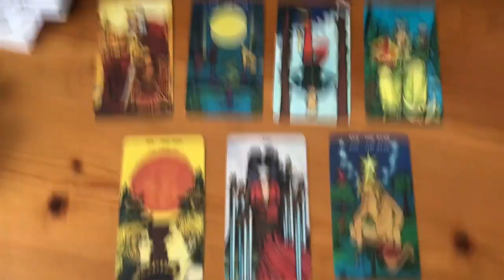MY 21ST BIRTHDAY // a chaotic vlog |emmasutherlando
helloooo ladies and gents, this is my birthday vlog of all the different things I ended up doing to celebrate.

instagram; @emmasutherlando
twitter; @emmasutherlando